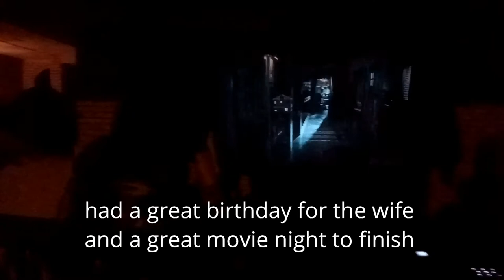Halloween Fun/Hereditary/Outdoor Theater/Wifes Birthday Bash 10 10 20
Tonight we watched Hereditary in the outdoor theater.There was light wind and rain and it really set the mood and atmosphere.